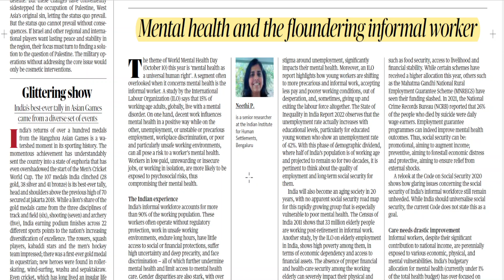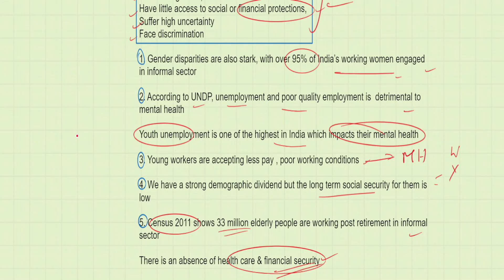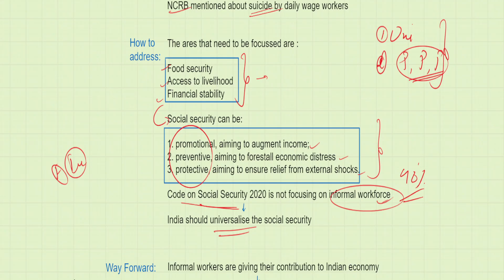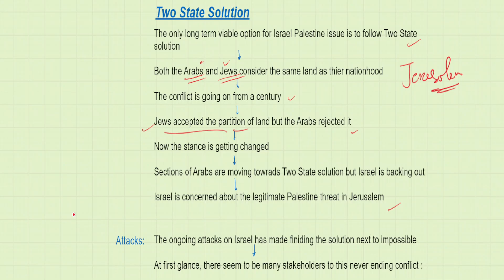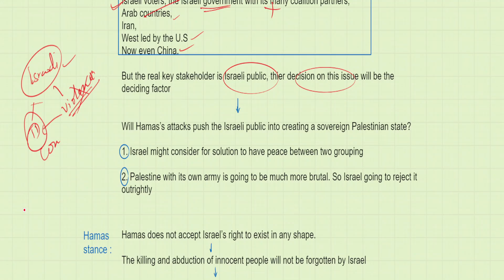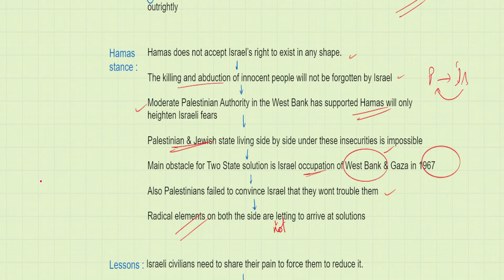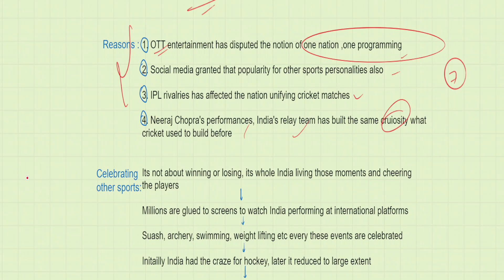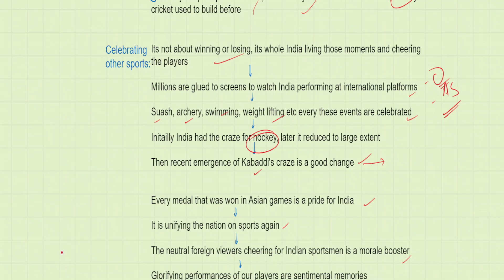Editorials 10 October 2023 The Hindu Indian Express UPSC Current Affairs